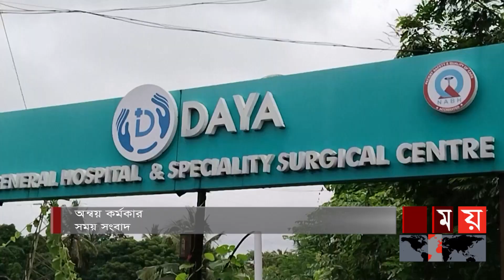মাঙ্কিপক্সের পর নতুন ভাইরাস টমেটো ফ্লু | Tomato Flu | Tomato Flu in India | India News | Somoy TV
কেরালার পর এবার ভারতের আরও দুই রাজ্যে ছড়িয়ে পড়েছে নতুন ধরনের ভাইরাস টমেটো ফ্লু। প্রতিবেশী তামিল নাড়ু এবং ওড়িশা রাজ্যে নয় বছর বয়সী শিশুদের মধ্যে এর সংক্রমণ পাওয়া গেছে।

After Kerala, this new type of tomato flu virus has spread in two other states of India. Infections have been found in children as young as nine years old in the neighboring states of Tamil Nadu and Odisha.